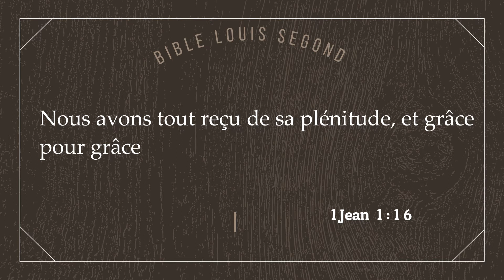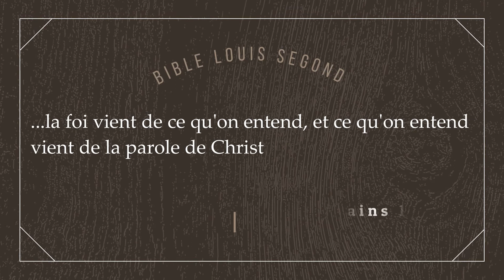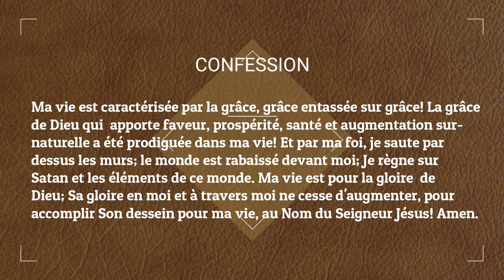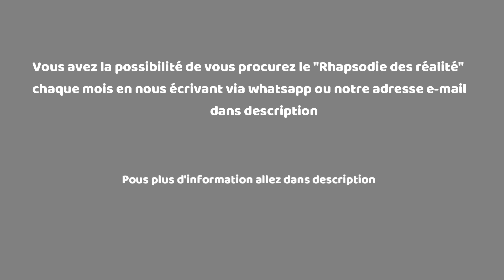RHAPSODIE DES RÉALITÉS: GRÂCE, FOI ET GLOIRE TOUJOURS CROISSANTES (30 AOÛT 2021)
THÈME: GRÂCE, FOI ET GLOIRE TOUJOURS CROISSANTES

VERSET D'OUVERTURE: Nous avons tout reçu de sa plénitude, et grâce pour grâce (Jean 1:16).

CONFESSION

Ma vie est caractérisée par la grâce; grâce entassée sur grâce! La grâce de Dieu qui apporte faveur, prospérité, santé et augmentation surnaturelle a été prodiguée dans ma vie! Et par ma foi, je saute par-dessus les murs; le monde est rabaissé devant moi; Je règne sur Satan et les éléments de ce monde. Ma vie est pour la gloire de Dieu; Sa gloire en moi et à travers moi ne cesse d’augmenter, pour accomplir son dessein pour ma vie, au Nom du Seigneur Jésus! Amen.

ÉTUDE APPROFONDIE: Hébreux 4:16; 2 Timothée 2:1; Romains 4:16; 2 Corinthiens 3:18

LECTURE DE LA BIBLE EN 1 AN: 1 Corinthiens 14 & Proverbes 3-4

LECTURE DE LA BIBLE 2 ANS: Luc 19:41-48 & 1 Samuel 18

Nous espérons que vous avez été béni par ce dévotionnel. Nous vous invitons à faire de Jésus Christ le Seigneur de votre vie en priant ainsi: «Oh Seigneur Dieu, je crois de tout mon cœur en Jésus Christ, fils du Dieu vivant. Je crois qu’Il est mort pour moi et Dieu L’a ressuscité des morts. Je crois qu’Il est vivant aujourd’hui. Je confesse de ma bouche que Jésus Christ est le Seigneur de ma vie à partir d’aujourd’hui. Par Lui et en Son Nom, j’ai la vie éternelle; je suis né (e). de nouveau. Merci Seigneur d’avoir sauvé mon âme! Je suis désormais un enfant de Dieu. Alléluia!»
Félicitations! Vous êtes désormais un enfant de Dieu. Pour recevoir plus d’informations sur comment vous pouvez grandir en tant que
Chrétien, veuillez nous contacter à l’une des adresses ci-dessous:

United kingdom: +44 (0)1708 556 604 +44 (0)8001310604

Oups, pour tout vos besoin de livre chrétien pour vous édifier et demeurer ferme dans la foi aller sur la plateforme de référence qui vous propose des catalogues inédit et unique en leurs genre, je veux nommer qui vous propose que des contenus du royaume des Cieux. "Eglise.shop'' C'est la maison de Dieu, c'est votre maison, c'est notre maison. Découvrez les livres du Pasteur Chris Oyakhilome en clikant sur le lien ci-dessous